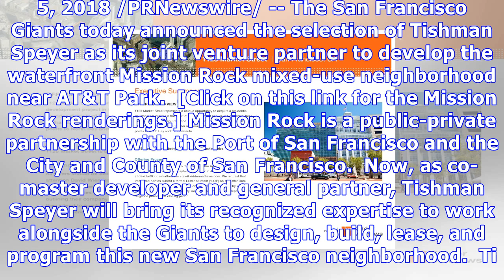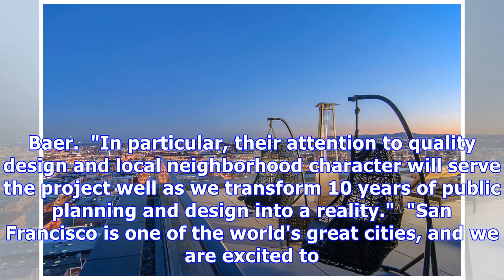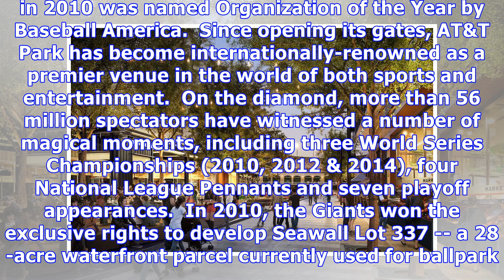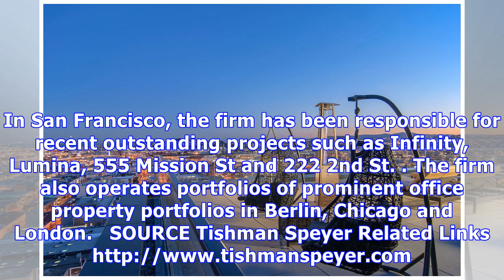San francisco giants select tishman speyer as partner on mission rock development project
SAN FRANCISCO, Sept. 5, 2018 /PRNewswire/ -- The San Francisco Giants today announced the selection of Tishman Speyer as its joint venture partner to develop the waterfront Mission Rock mixed-use neighborhood near AT&T Park.  [Click on this link for the Mission Rock renderings.] Mission Rock is a public-private partnership with the Port of San Francisco and the City and County of San Francisco.  Now, as co-master developer and general partner, Tishman Speyer will bring its recognized expertise t...